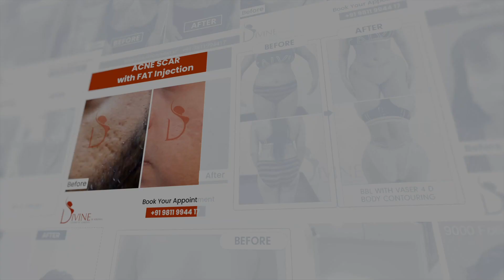A to Z of Tummy Tuck Surgery by Dr. Amit Gupta | Divine Cosmetic Surgery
First question: Who is the Candidate for Tummy Tuck Procedure? Patients who have lost weight and have a post-pregnancy condition with excess body fat and loose hanging skin. Second question: Is Liposuction better or Tummy Tuck? The answer is very simple. Liposuction is for fat loss. If you have extra fat then liposuction removes extra fat. While a tummy tuck is a surgery to remove extra skin from the body.

Liposuction is always a part of Tummy Tuck. We remove the fat and create an Hourglass figure. We can even create six packs along with the tummy tuck then we do the muscle tightening and skin removal. Third: How long are the surgery and the recovery? The surgery takes around 3 to 4 hours and 1 day of hospital stay, 7 to 1o days rest at home after that you can start gentle activities. You can do exercise and sports after 6 weeks. Fourth: What are the complications or precautions after the surgery? Tummy Tuck is a safe procedure so there are no complications but it is a very long surgery and a long cut given in the lower part of the abdomen. Sometimes healing issues can happen. Sometimes infection and hematoma can happen but it's rare. Sometimes healing can be delayed. But if the patient takes proper rest so healing is quick.

Tummy Tuck is a 100% safe procedure. If you have loose skin and extra fat then there is no other procedure better than a tummy tuck. In the next section you are going to see the steps of the surgical procedure of tummy tuck in which the first step, we do the marking of the liposuction and extra skin area. Second: We do liposuction to remove the fat. Third: We remove all that extra skin. Fourth: we make a new belly button. Fifth: We do the stitches. So you are going to see now exactly how we proceed with all these steps.  Lastly, you will see the immediate look after surgery. Once, the surgery is over after a few months You will get a magical result after a tummy tuck procedure. I and my team will be most happy to help and solve all your questions regarding this procedure.

𝗗𝗿. 𝗔𝗺𝗶𝘁 𝗚𝘂𝗽𝘁𝗮 (𝗙𝗼𝘂𝗻𝗱𝗲𝗿 & 𝗗𝗶𝗿𝗲𝗰𝘁𝗼𝗿) of Divine Cosmetic Surgery